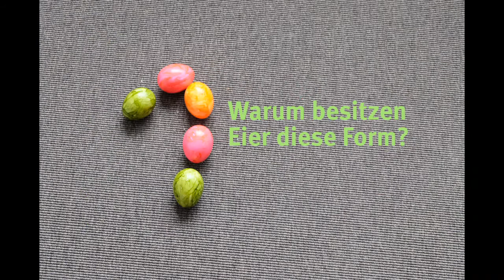Die Physik des Ostereis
Warum hat ein Ei diese Form? Und wie kann man mit einem einfachen Trick ein gekochtes von einem ungekochten Ei unterscheiden? Physikprofessor Othmar Marti, Leiter des Instituts für Experimentelle Physik der Uni Ulm, klärt auf - passend zu Ostern.

Redaktion/Kamera/Schnitt: Daniela Stang
2. Kamera: Jakob Pietron